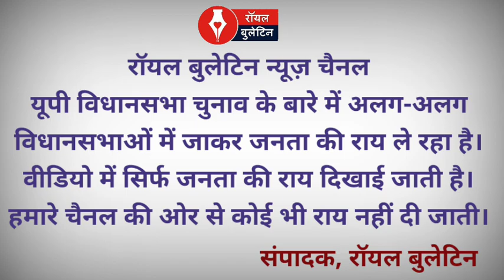Episode No 130: मुज़फ़्फ़रनगर के खालापार में क्या है चुनावी मूड?